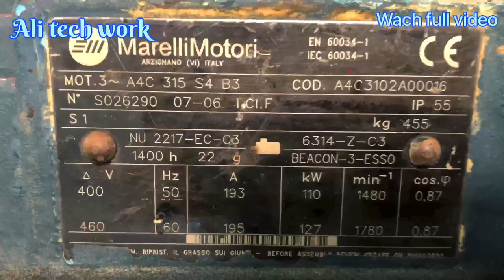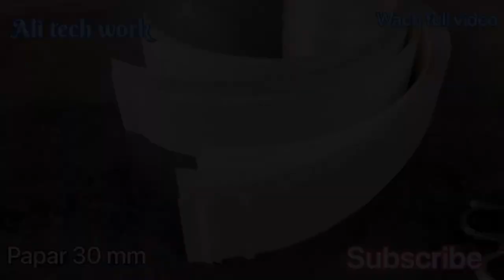Repairing Bic Ac Motor 110 Kw full data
Repairing Bic Ac Motor,

Motor,Testing,Repair,Repairing,3 phase, Electrical Motor,